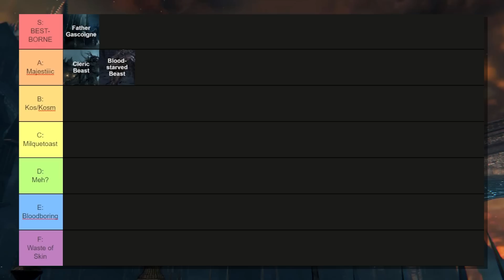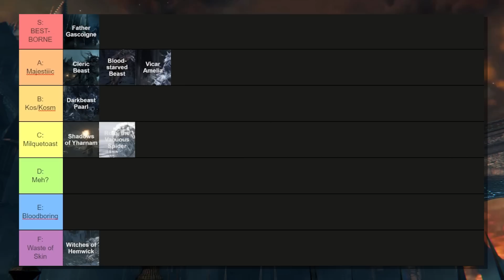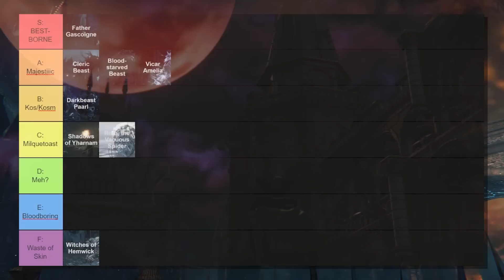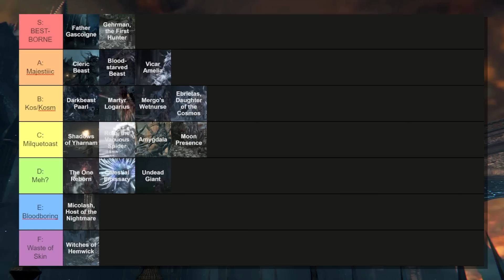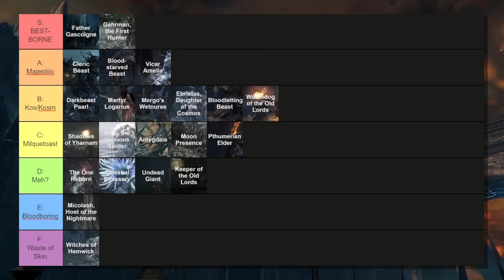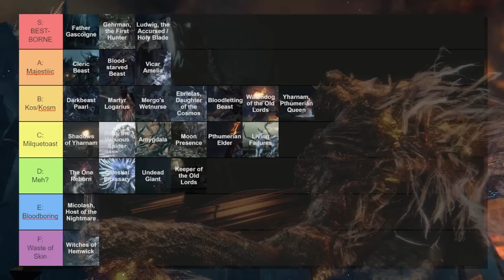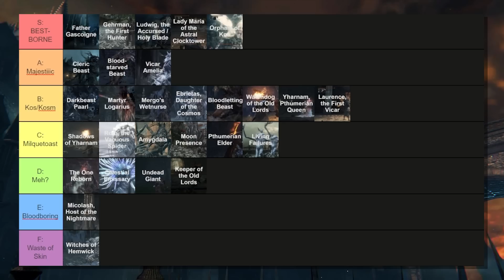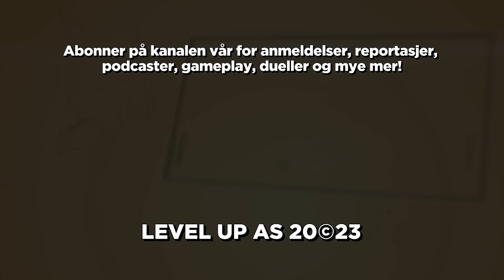Bossene i Bloodborne - Fra VERST til BEST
I denne redaksjonen er vi ganske begeistret for Bloodborne... men hvilke av de spektakulære, grusomme bossfightene liker vi aller best? Hvilke traff ikke like hardt? Denne gangen skal vi rangere bosser, og Rune, Karl, Nick og Svensen har møtt opp for å ta debatten!